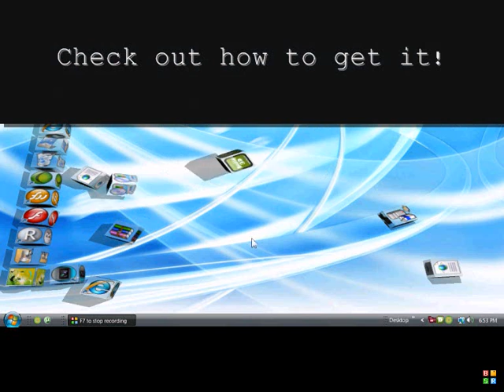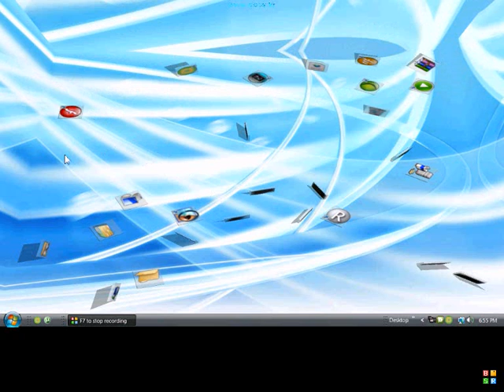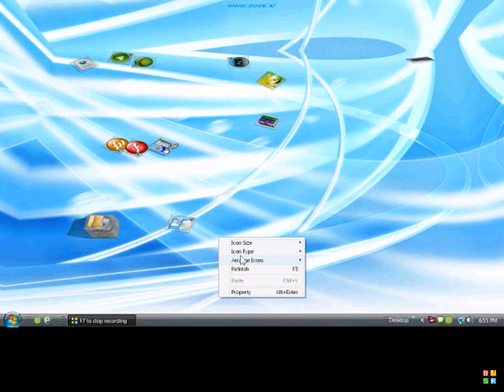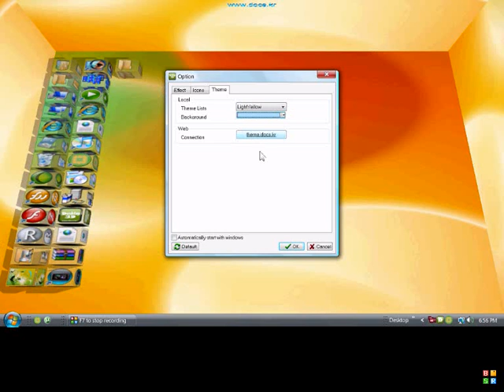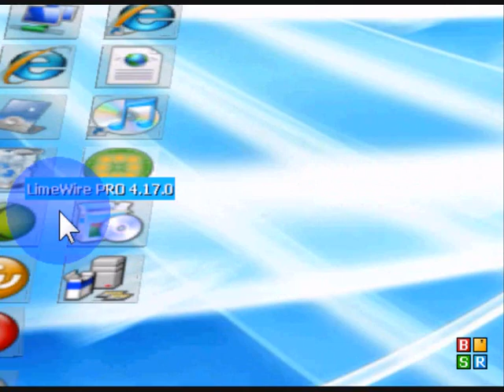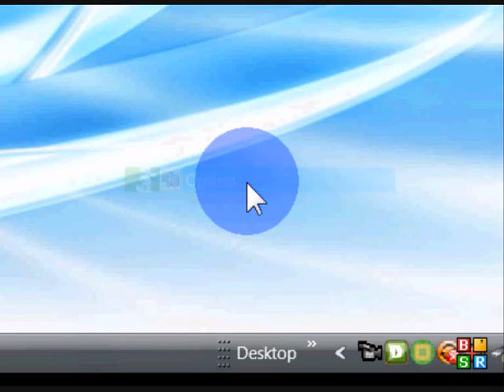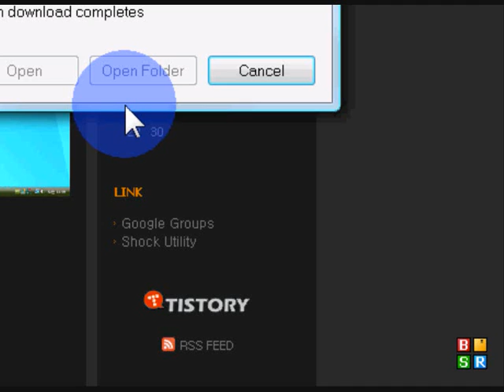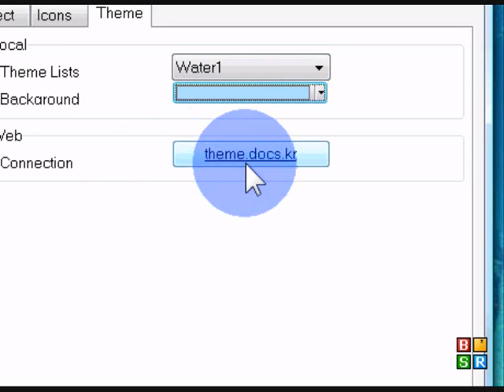Better than Bump Top and Real Desktop? !Free Downlad!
Tutorial at end

Shock Desktop 3D is a fresh and engaging new way to interact with your desktop. It's free.It does not slow your computer down.Ir's better thand Real Desktop by a mile. And Bump top is not even out yet so its better than that.